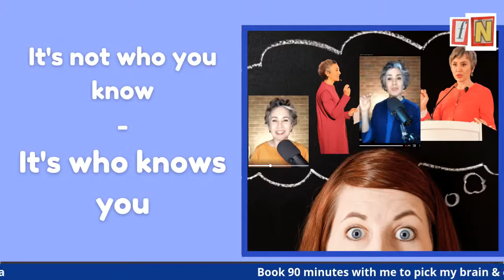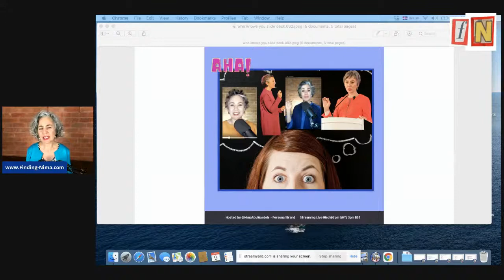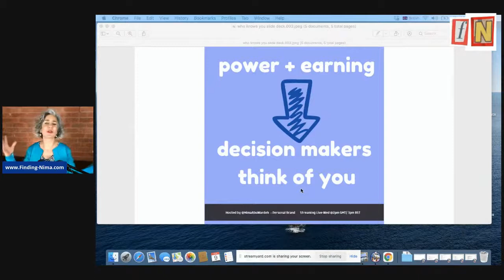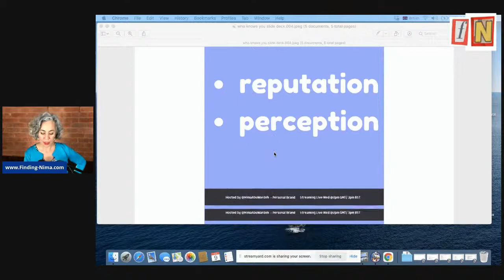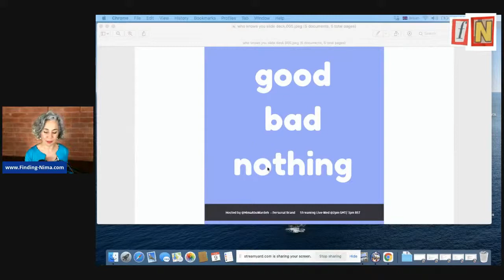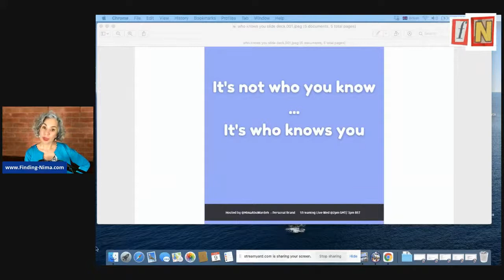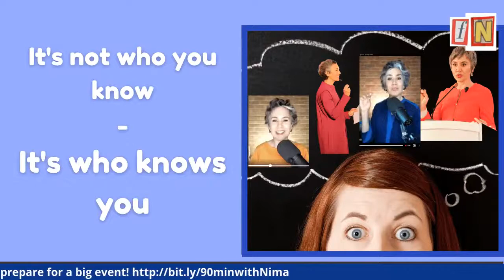It's Not Who You Know. It's Who Knows You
The image captures that nanosecond of 'Aha!' When a decision maker realises they know EXACTLY the perfect / best / right person for the job.

It could be for a project, a promotion, speaking on stage, or being approached for an amaaaazing opportunity...

Would you like to be that person? Or at the very least, front of mind & considered?

Maybe you have an important event coming up, you're giving a talk, or in the spotlight in some way. Here's to you being your best self, showcasing your brilliance, & being remembered for the right reasons!

 MT4 Method - my programme for PR & Comms pros. Get to the next level by transforming your clients into Comms Superstars htttps://MT4Method.com

WHO AM I:
I’m Nima, a YouTuber and ex-broadcast journalist. I make videos that explore strategies and tools to help women live happier, healthier, sustainable lives.
I also write a weekly email newsletter that contains quick thoughts + sharing what I know.